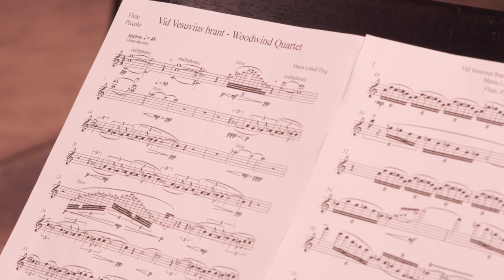Stockholm Wind Quartet: Vid Vesuvius brant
Stockholm Wind Quartet uruppför beställningsverket Vid Vesuvius brant av Maria Lithell Flyg. Under konserten framförs även två franska klassiker med musik av Jaques Ibert och Jean Francaix.

- Jag har inspirerats av vyn över vulkanen Vesuvius från mitt fönster i Villa San Michele på Capri när jag vistades där på stipendium. Därav titeln. Verket börjar som en vandring uppför vulkanens brant med en långsam stegring och de olika instrumenten representerar de olika elementen vind, vatten, eld och jord, säger kompositören Maria Lithell Flyg.

Program
Jaques Ibert (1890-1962) Deux Mouvements (1922)
I Allant
II Assez vif et rythmé
Maria Lithell Flyg (1965) Vid Vesuvius brant (2020) uruppförande!
Jean Francaix (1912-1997) Quatour (1933)
I Allegro
II Andante
III Allegro molto
IV Allegro vivo

Medverkande
Madeleine Johansson, flöjt
Erik Rodell, oboe
Johan Söderlund, klarinett
Peter Gullqvist, fagott

Maria Lithell Flyg är utbildad och verksam tonsättare inom nutida konstmusik. Hon tog sin konstnärliga masterexamen i komposition vid Kungliga Musikhögskolan i Stockholm 2014. Hon har skrivit kör-, kammar- och orkestermusik framförd av bl a Radiokören, musiker ur Sveriges Radios Symfoniorkester, Musica Vitae, KammarensembleN, Norrköpings Symfoniorkester och Blåsarsymfonikerna.

Maria har ett förflutet som operasångerska och har skrivit tre kortare kammaroperor; Kassandra/Högmod, ”miljöoperan” Någon borde ta tag i det här med gästspel på Folkoperan 2014 och kammaroperan Ecce arbor- Se träden! som uruppförs på Sörmlands Museum i augusti 2021. Just nu skriver hon på ett beställningsverk till Kungliga Operan, Short Stories III, kortoperan Vår tur nu som uruppförs i maj 2022.

I 2019 släppte Maria skivan Collected Chamber Music med urval av sin kammarmusik. Medverkar gör bland annat Martin Sturfält, Cecilia Zilliacus, Stockholms Saxofonkvartett samt musiker ur Sveriges Radios Symfoniorkester. 2021 erhöll Maria Stockholms Stads Kulturstipendium för sina konstnärligt värdefulla linsatser.

Inspelad under juni 2021 på Musikaliska, Nybrokajen 11.

Film: Per-Markus Heggestad